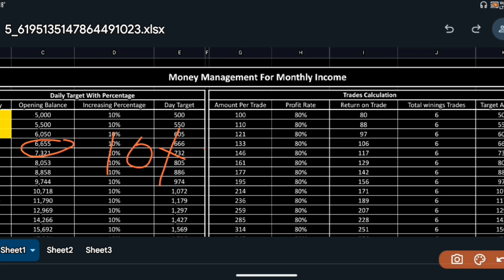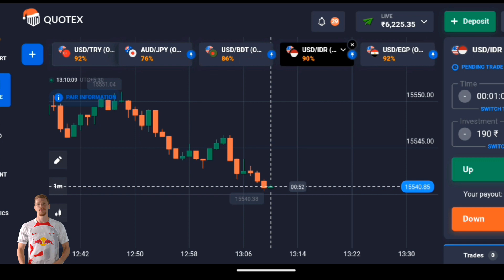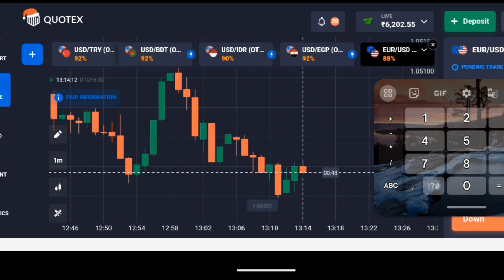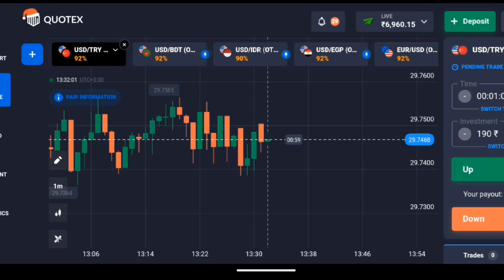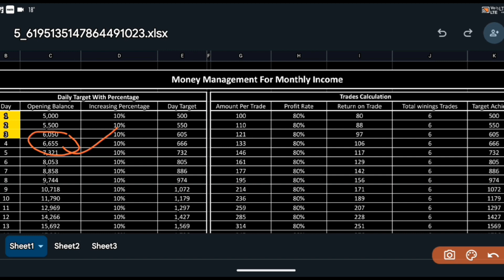Quotex Day .4/quotex live Trading/money management/Telegram channel/free singles/Rama Treader vip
| quotex trading | quotex withdrawal | quotex bug | quotex signal | binary options trading

| upstox trading | upstox withdrawal | upstox bug | upstox signal | binary options trading

▬▬▬: Rama Trader :▬▬▬

"Forex and Binary options trading carry a high level of risk and can result in the loss of all your fund. You should never invest money that you can not afford to lose."
 About: Rama Trader is a YouTube Channel,

CFD trading.
Cfd in binomo.
how to trade in cfd.
how to trade on cfd in binomo.
how to trade on cfd in real account.
binomo.

share market
doji
candlestick patterns
candlestick analysis
candlesticks
stock market
share market for beginners
technical analysis
bullish candlestick patterns
bullish engulfing
bullish harami
bearish engulfing
bearish harami
bullish kicker
bearish kicker
piercing line
dark cloud cover
twezzer top
twezzer bottom
hammer
RamaTraderVip
trading
forex
crypto trading
stocks
forex trading
RamaTraderVip candlesticks
RamaTraderVip share market
option chain
reversal trading
Stock Market
Share Market
Investment
motivational video
option trading
how to do option trading
live options trading
trading
options trading
options trading for beginners
vinay prakash tiwari option trading